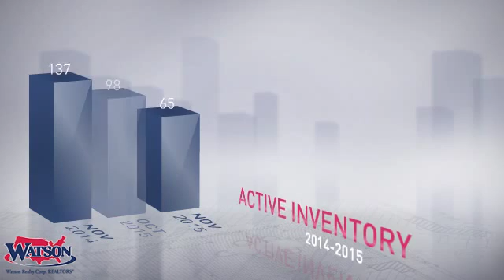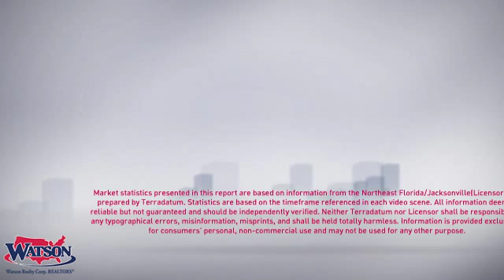Ft Caroline Area Market Update,FL, Real Estate Market Update from Watson Realty,December, 2015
Watson Realty Video Update recapping market activity within Ft Caroline Area Market Update, FL, during the month of December, 2015